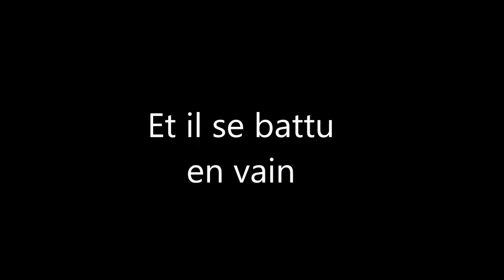Subnautica | #7 | Un Leviathan ? NON DEUX Leviathans ! Avant le renouveau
Après un atterrissage catastrophique sur un monde extraterrestre océanique, la seule voie à prendre est vers le bas. Les océans de Subnautica vont de récifs de corail ensoleillés et peu profonds à des fosses abyssales dangereuses.Je vais devoir gérer mon niveau d'oxygène tout en explorant des forêts d’algue, des plateaux, des récifs, et des systèmes de grottes sinueux. L'eau est pleine de vie: une partie utile, mais une grande partie nocive.
Je vais devoir survivre et m’adapter a cette environnement et peut être je réussirai a retourner sur ma planète d'origine !

© TableDeCraft54 2032 xD